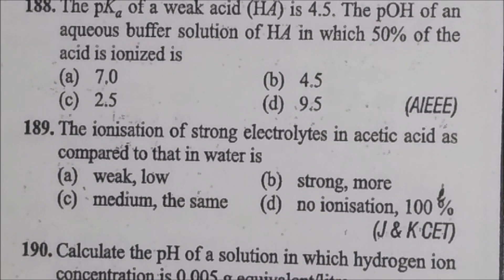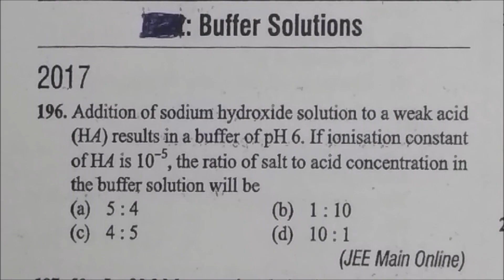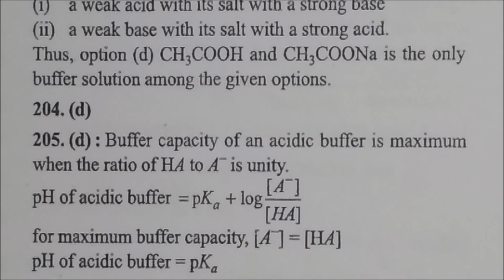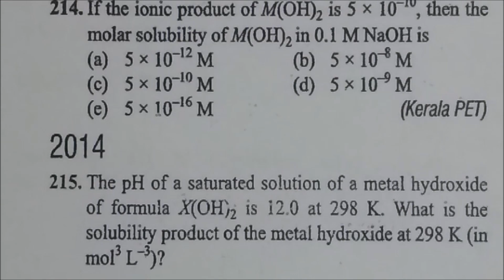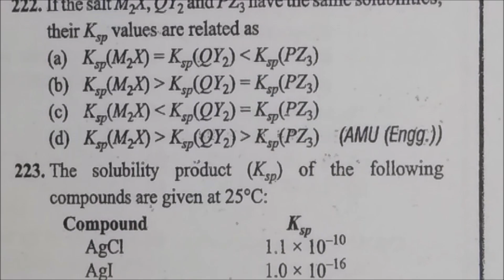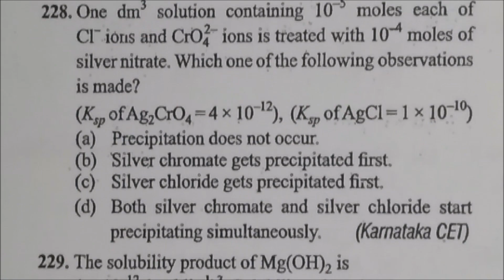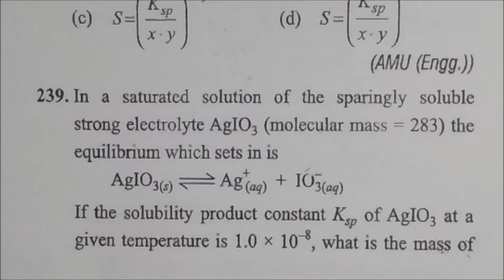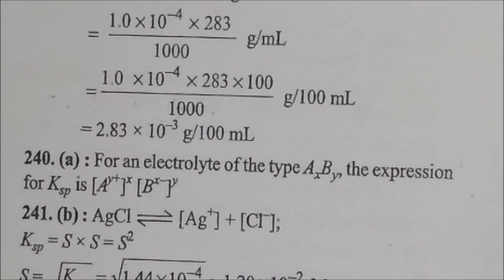Buffer and solubility product problems - 4 Ionic Equilibrium Previous Years fully solved questions